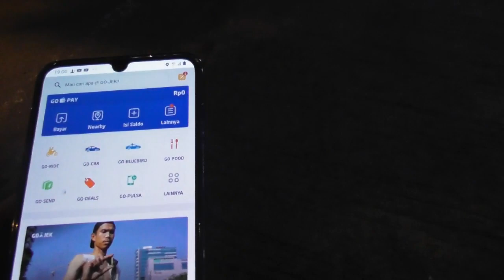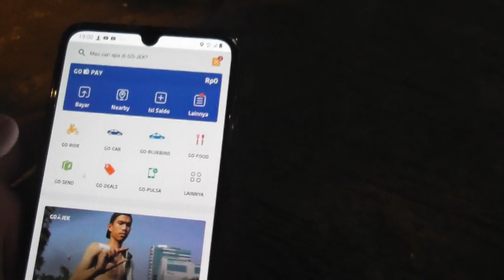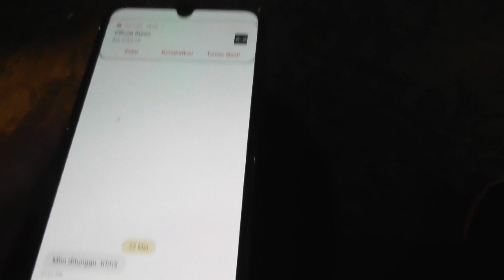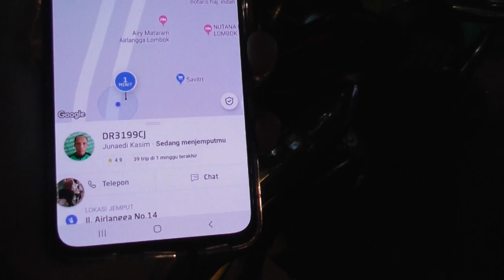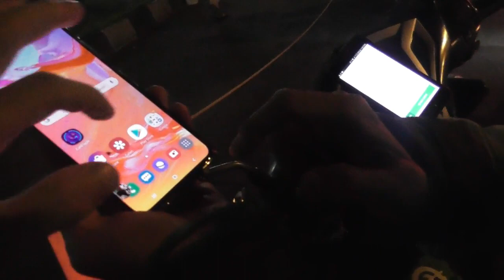NGOJEK NAIK MOTOR BET DI LOMBOK SERU JUGAK RASANYA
DI LOMBOK ITU SMW ADA LOMBOK ITU INDAH